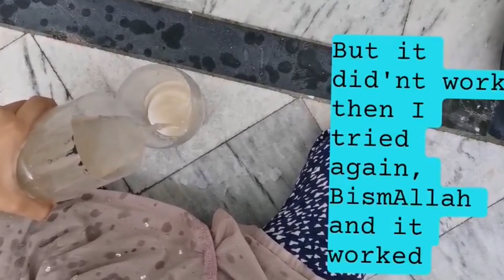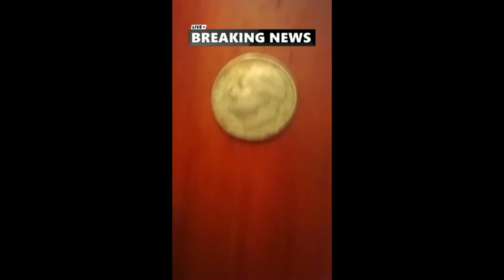Muslim Home Cleaning | The Muslim Treehouse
Muslim Kids Do the Can We Clean It Challenge. Tackling the messes on the inside and the outside.

We're back in the Muslim Treehouse for another Noor Kids Got Talent. This week Br. Hassan shares the top submissions from this week's challenge "Can we Clean it". This week Muslim kids are cleaning up all different kinds of messes around their home. All month we've been learning about cleaning up on the outside and also on the inside. In this video kids clean up their tables, their rooms, their coins and even filter water. And it ends with two girls teaching about dhikr.

Enjoy these submissions and the creativity of these little Muslims.

0:00 - Noor Kids Got Talent
0:22 - Maria
0:46 - Noor from Pakistan
1:12 - Ends from Ohio
1:35 - Rayan from Morocco
1:57 - Amelia from TN
2:40 - The Ring Of Honor